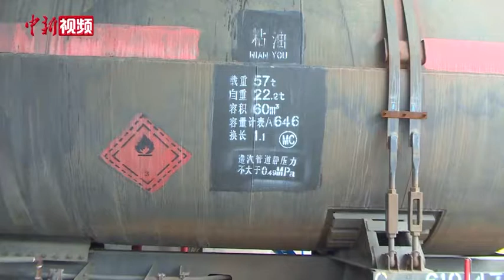日常工作就是“蒸桑拿”？探访油罐列车里的“拆弹部队”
如果日常工作就是“蒸桑拿”，听起来是不是很完美？对于常年作业温度超60℃的洗槽工来说，背后却有说不清的辛劳。8月下旬，中新社记者来到中国铁路兰州局集团兰州西车辆段颖川堡检修车间，实地探访油罐列车里的“拆弹部队”——洗槽工。